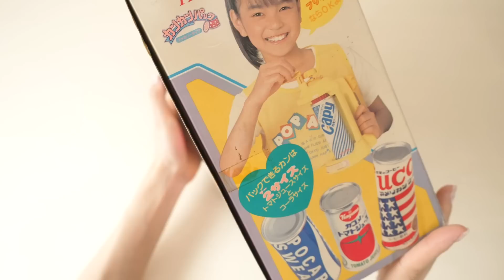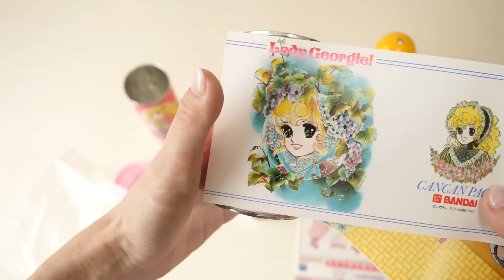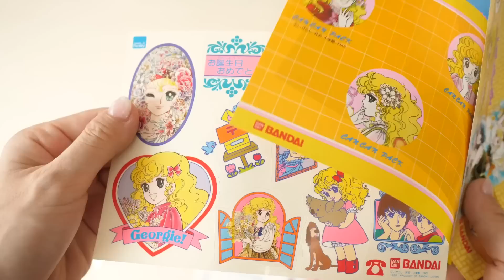実用性ありすぎる３８年前のメイキングトイが面白かった【 こうじょうちょー 】レトロ玩具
今回はレトロな玩具シリーズ✨
レディジョージィのカンカンパックで遊んでみました💪

前にご紹介したタイプライターのおもちゃがあったのですが、
それもレディジョージィなんですよね(´⊙ω⊙`)
レディジョージィはこの時代を征服していたのですね、、、！！

▼レディジョージィのタイプライターのおもちゃ紹介はこちら▼

▼そして動画途中で登場した現代の力、自動缶切りはこちら▼
缶切りなんて最近は使う機会あんまりないですが、オリジナル缶を作るのにおすすめです♪

▼こうじょうちょー監修のハンドメイド本▼

🌈オンラインショップ始めました🧸💖
▼フリーイラストも配布中です▼